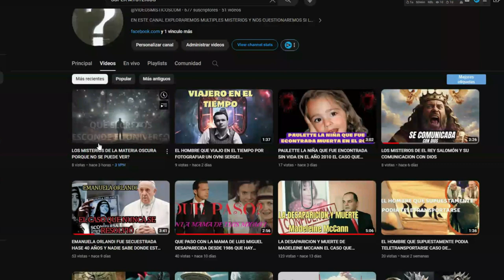SUPERMAN DEL FUTURO LA PELICULA PROXIMAMENTE EN CINES